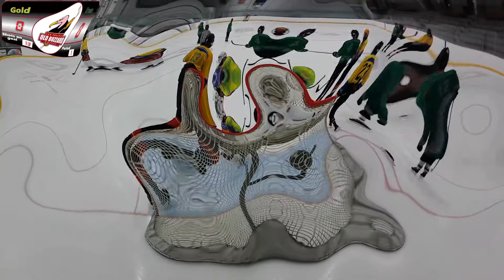D League Gold vs Green 12.13.21